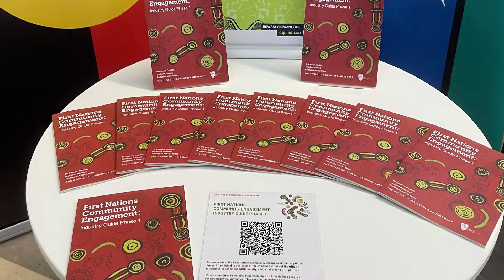First Nations Community Engagement guide launch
CQUniversity and BHP launched a First Nations Community Engagement guide.

Titled First Nations Community Engagement: Industry Guide Phase I, the important resource was developed specifically for industry and organisations that engage with First Nations communities in Australia.